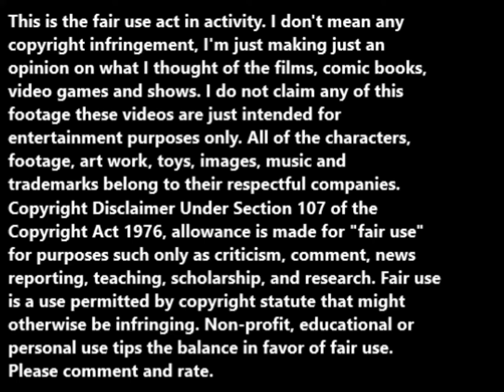Dory Finding (2021) animated short review.